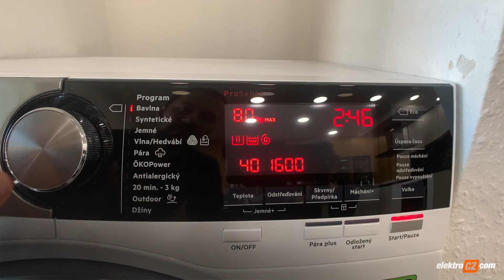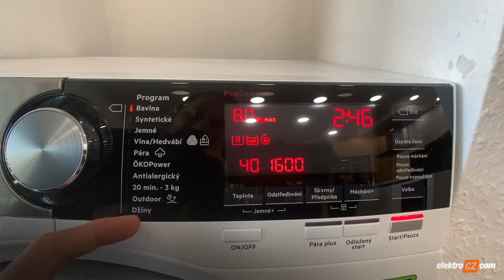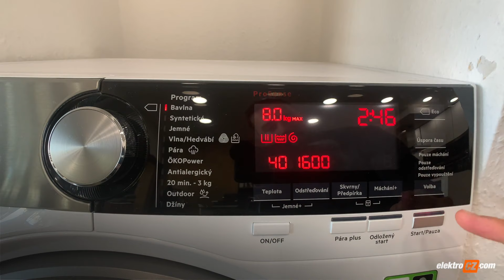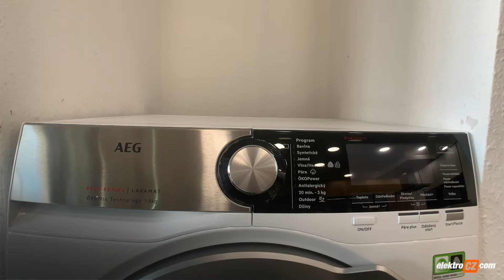Volně stojící pračka AEG ÖKOMix L8FEC68SC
Tentokrát se podíváme na volně stojící pračku AEG ÖKOMix L8FEC68SC

Pro všechny, kdo potřebují vypadat perfektně každý den. Parní technologie ProSteam® snižuje pomačkání prádla, abyste měli méně práce s žehlením. Svůj volný čas tak raději můžete věnovat rodině, přátelům nebo svým koníčkům. Komfortní život s AEG.

Technologie ProSense® přizpůsobí čas, spotřebu vody a energie každé várce, ať už je to jedno tričko, nebo prádlo za celý týden. Speciální senzory zajištují, že se vaše prádlo nebude prát zbytečně dlouho, aby nedocházelo k nadměrnému opotřebení materiálů. Déle si tak udrží svěží barvu i texturu.

Díky technologii ÖKOMix se prací prostředek a aviváž napřed důkladně promíchá s vodou, takže jsou všechna vlákna vašeho jemného oblečení precizně ošetřena i při zkrácených programech. Chráníme kvalitu při každém praní.

Program ÖkoPower přináší nejefektivnější 59minutové praní na trhu. Technologie ÖKOMix vám zaručí jedinečnou účinnost praní při 30 °C za méně než hodinu. Prací prostředek se aktivuje okamžitě a umožňuje perfektní vyprání prádla i při teplotě 30 °C – stejně tak důkladně, jako by se pralo při 60°C.

Přijďte nás navštívit na některý z našich showroomů ať už v Českých Budějovicích, v Praze či v Bratislavě.